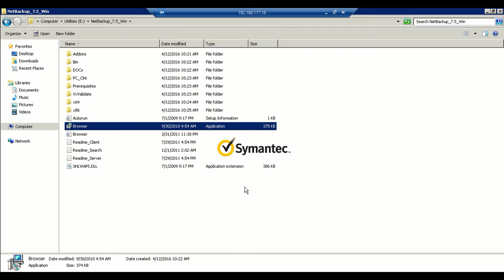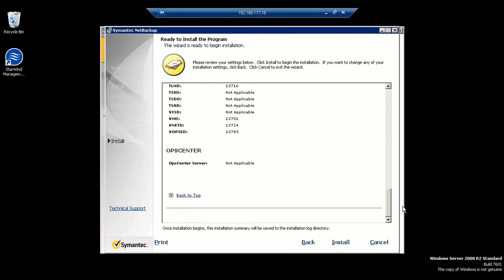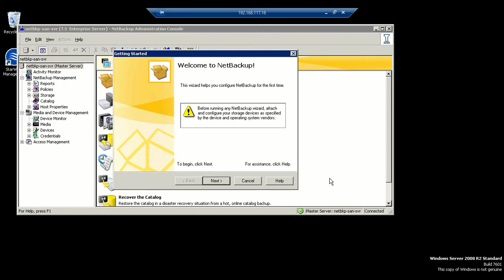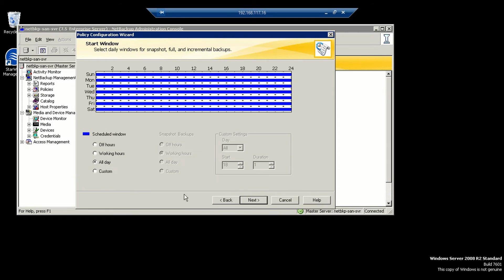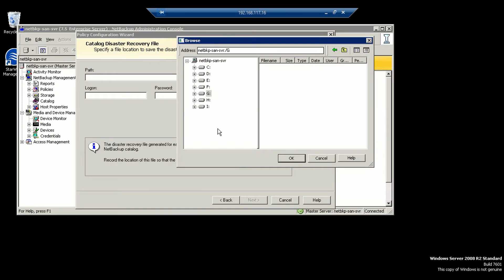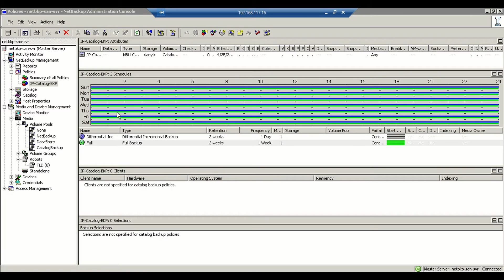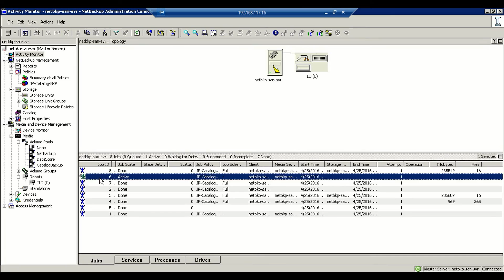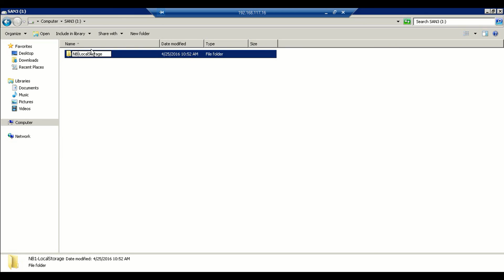Part 2 - Installing and Configuring Symantec NB 7 5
Step by Step Installing and Configuring Symantec Veritas  NETBACKU 7.5 using Virtual Tape Library and Virtual SAN Disks.